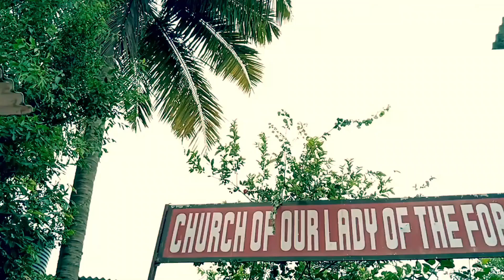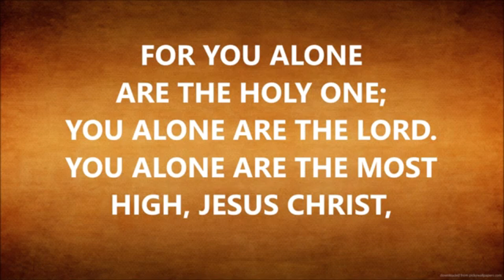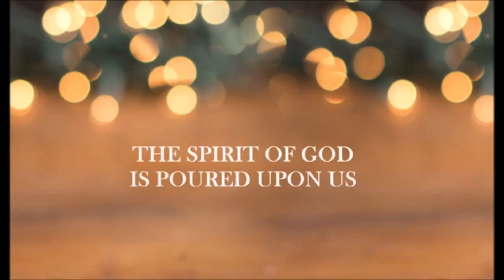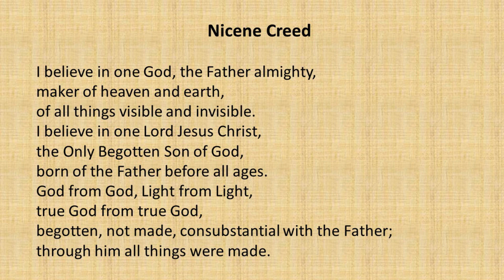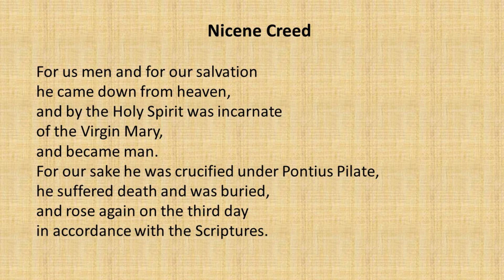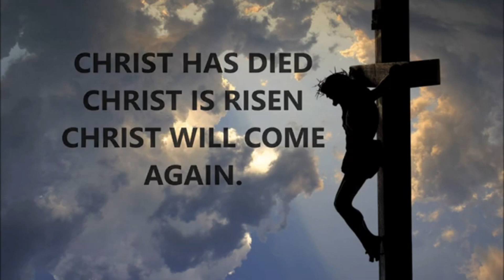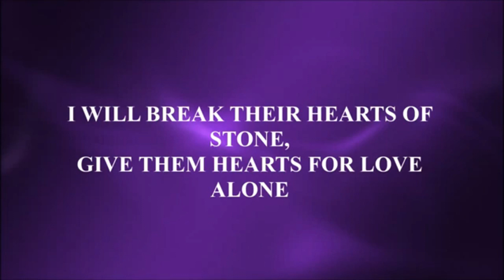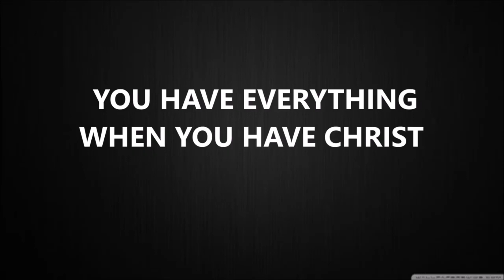The Holy Eucharist - Sunday 23rd August 2020 | Our Lady of The Forsaken Church